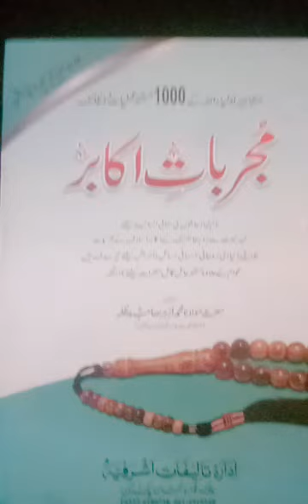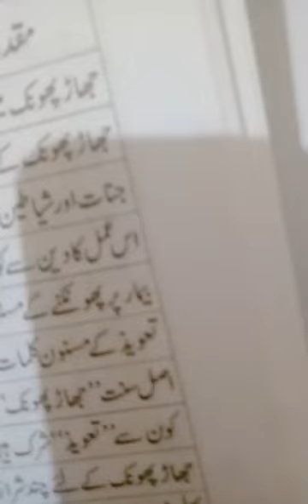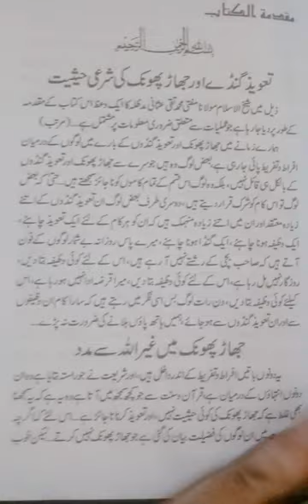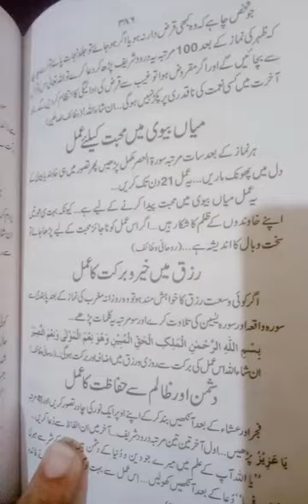Mujarbat akabir.. Amil kamil hazrat k liye nadir tofa